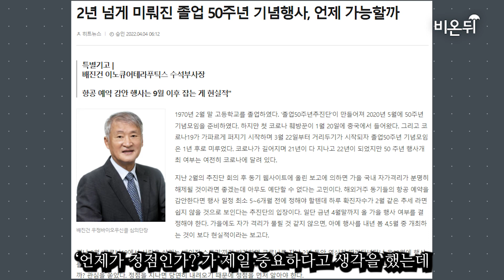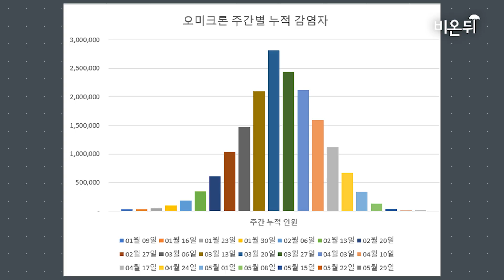"나는 실패하기 위해 존재하는 사람이다" 신약개발의 대가 배진건 박사를 만나다.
국내 신약개발의 권위자이자, 메디게이트뉴스 의약칼럼니스트 배진건 박사를 만났습니다.

배진건 박사는 코로나19가 한국에 처음 상륙하고 얼마 지나지 않은 2020년 2월 14일부터 메디게이트뉴스에 코로나19에 대한 칼럼을 연재해왔는데요, 지금까지 쓴 칼럼만 무려 250편 정도에 달합니다.

배진건 박사는 '코로나19에서 사람을 살리는 BASIC STORY'라는 책을 출간했는데요, 이 책은 코로나19 팬데믹에서 신약개발의 이야기를 담고 있습니다.

또한 미래 주요 산업은 '바이오 산업'임을 강조하며 바이오 산업을 이끌어 갈 미래 젊은 인재가 많아져야 할 것을 당부하였습니다.

배진건 박사와의 인터뷰 지금 바로 만나보시죠.

기획/제작: 이고은 PD